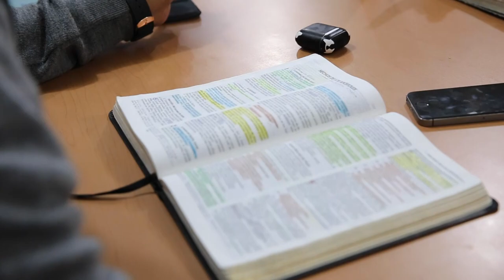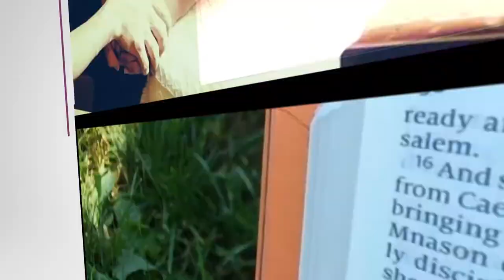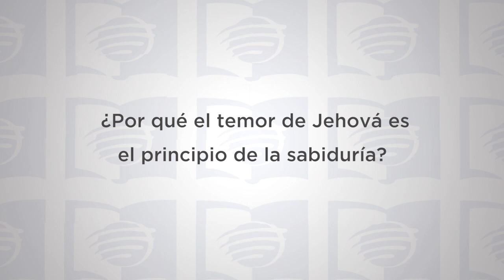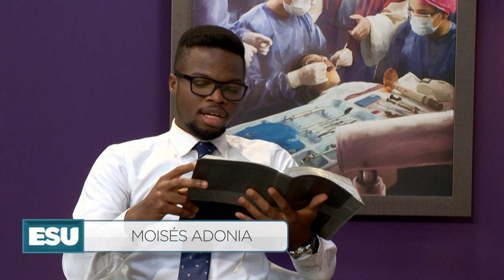Escuela Sabática Universitaria Lección 4 La Biblia: fuente autoritativa de nuestra teología